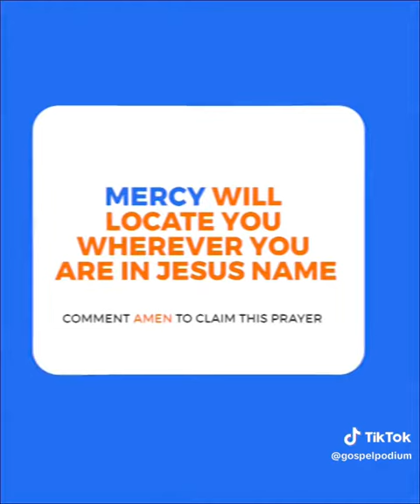Music by iretiola grace